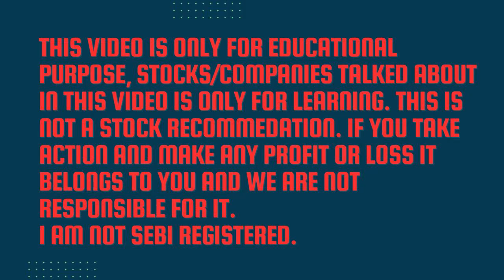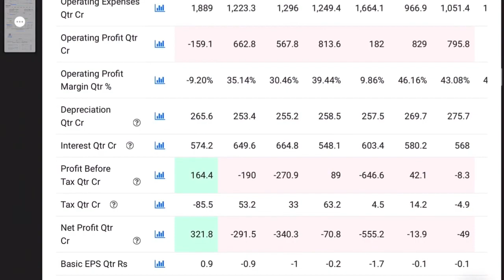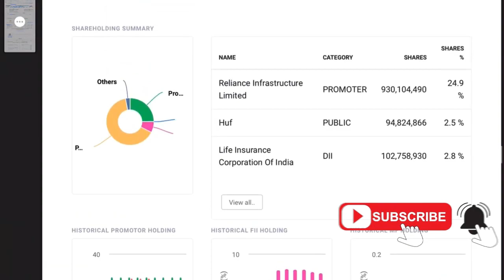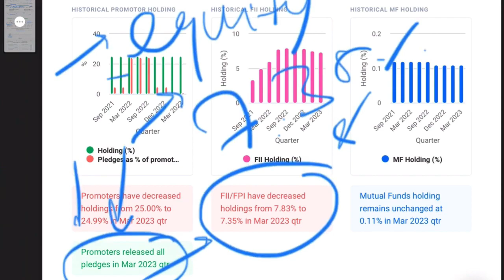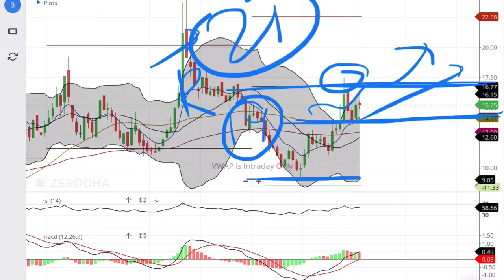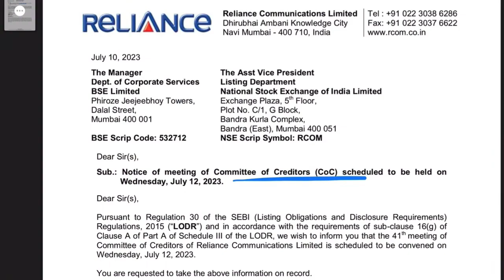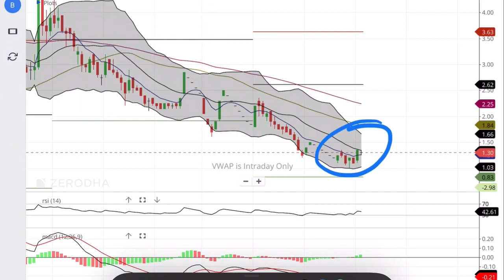Reliance Power Share⏺Rcom share⏺आ गयी खबर जिसका था इंतजार;rpower share news today,rcom stock news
Reliance Power share price is showing huge breakout on daily chart pattern but Rcom share has some bad news, Should you Buy/sell Reliance Power Stock or Rcom share.?